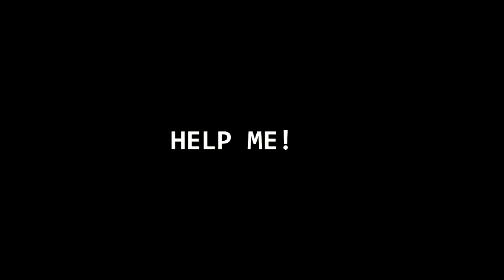Arena of Valor Indonesia - Kakap Bros Highlight Gameplay Video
Arena of Valor adalah salah satu game yang menyenangkan untuk dimainkan bersama. Tapi, karena kesalahan teknis, proses recording tidak berjalan sesuai rencana dan jadilah hanya sebuah video highlight untuk kali ini.

Semoga kami bisa membuat video Arena of Valor Indonesia yang lebih baik di video berikutnya.

If you like this video, don't forget to "Like" or "Favorite" and "Share" this video to your friends - we will appreciate your support :)

Kakap Bros want to share our excitement for doing what we love, play games. We like to try any genre of games.